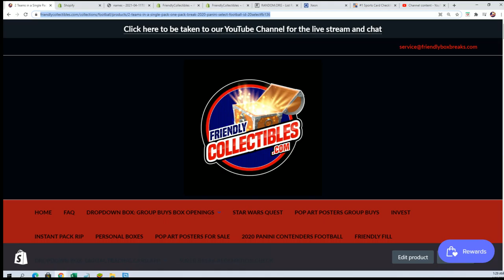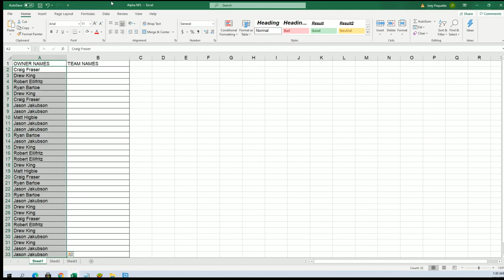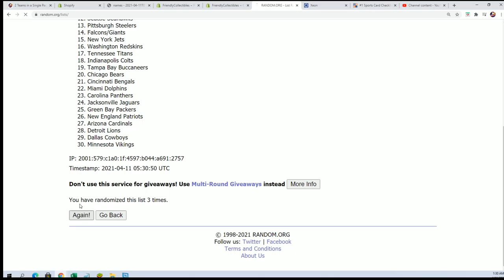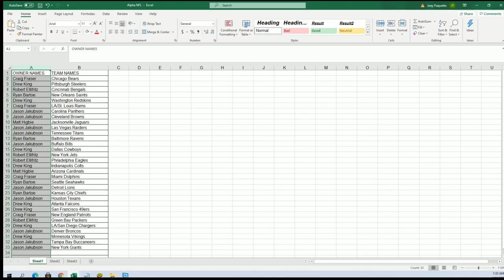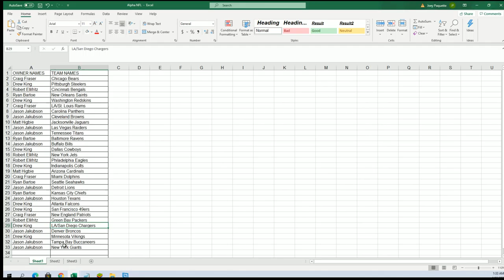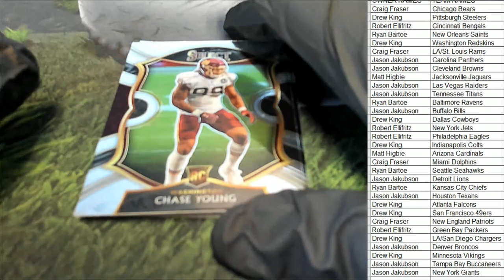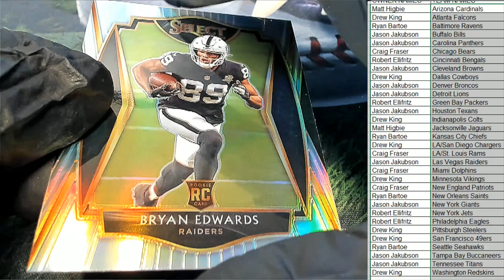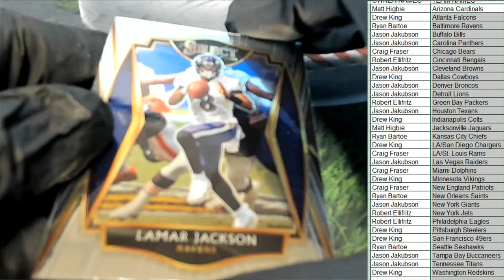2020 Panini Select Football ID 20SELECTFB135